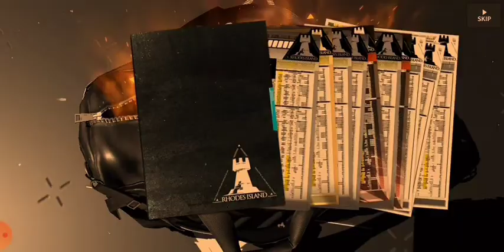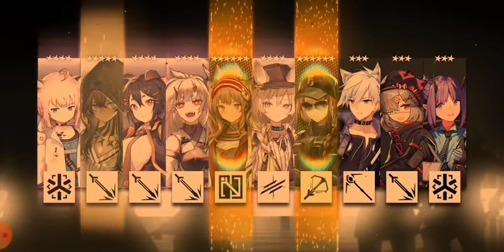Gacha f2p R6s Limited Banner - Arknights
Uooohhhh!

Ash
Blitz
Tachanka
Frost